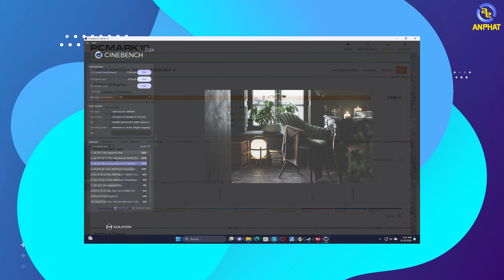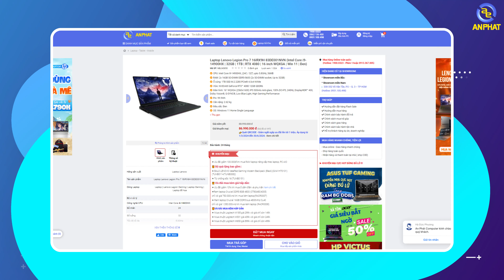Lenovo Legion Pro 7 Và Những Lí Do Khiến Nó Trở Nên... PRO | i9-14900HX - RTX 4080 - 16" WQXGA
Cấu hình tham khảo:
✔️ CPU: Intel Core i9-14900HX, (24C / 32T, upto 5.8GHz, 36MB
✔️ RAM: 2x 16GB SO-DIMM DDR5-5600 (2x SO-DIMM socket, Up to 32GB)
✔️ Ổ cứng: 1TB SSD M.2 2280 PCIe® 4.0x4 NVMe
✔️ VGA: NVIDIA® GeForce RTX™ 4080 12GB GDDR6
✔️ Màn hình: 16" WQXGA (2560x1600) IPS 500nits Anti-glare, 100% DCI-P3, 240Hz, DisplayHDR™ 400, Dolby Vision®, G-SYNC®, Low Blue Light, High Gaming Performance
✔️ Pin: 99.9Wh
✔️ Cân nặng: 2.62 kg
✔️ Màu sắc: Đen
✔️ OS: Windows 11 Home Single Language

📍Showroom 1: 49 Thái Hà - Đống Đa - Hà Nội
📍Showroom 2: 151 Lê Thanh Nghị - Hai Bà Trưng - Hà Nội
📍Showroom 3: 63 Trần Thái Tông - Phường Dịch Vọng - Cầu Giấy - Hà Nội
📍Showroom 4: 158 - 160 Lý Thường Kiệt - Quận 10 - TPHCM
📍Showroom 5: 330-332 Võ Văn Tần, Phường 5, Q.3, TPHCM
📍Showroom 6: Số 4 Nguyễn Văn Cừ - Ninh Xá - Thành phố Bắc Ninh